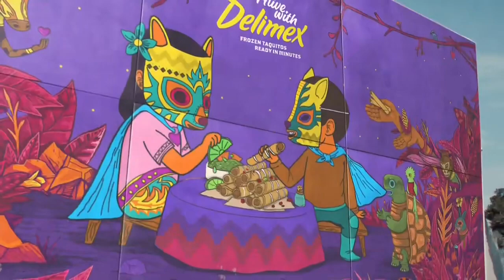Delimex - Alive with delicious Mexican flavors